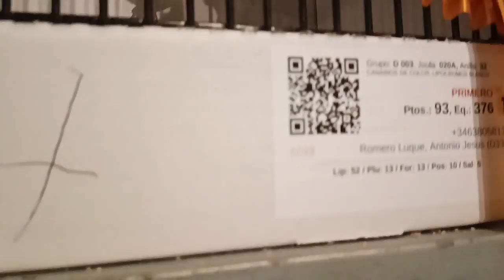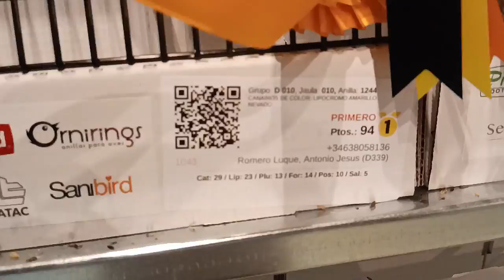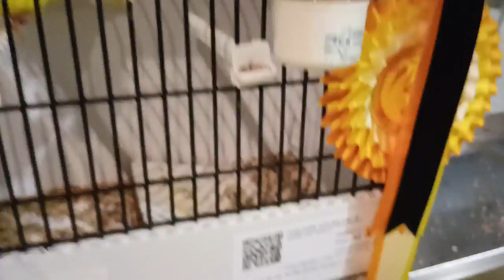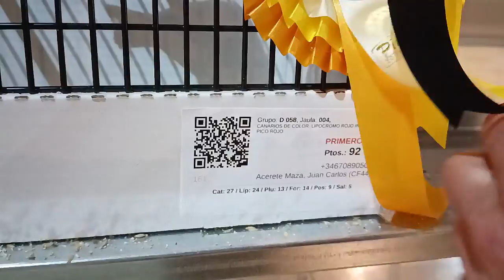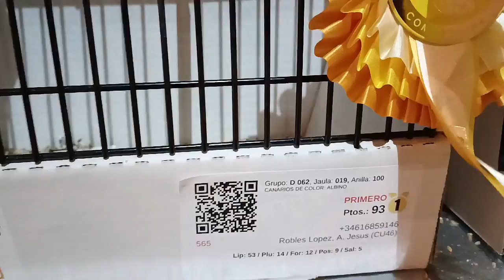LOS MEJORES CANARIOS LIPROCROMOS CAMPEONES DEL MUNDO ALICANTE 2022